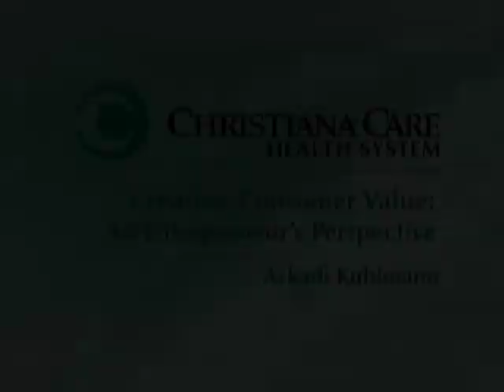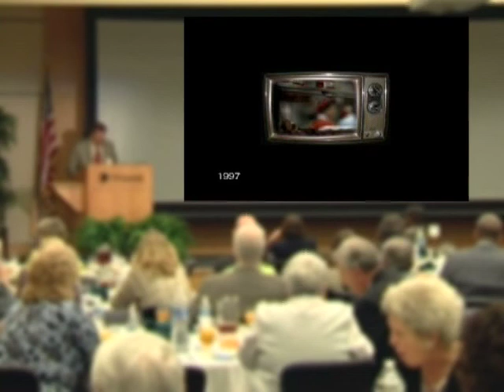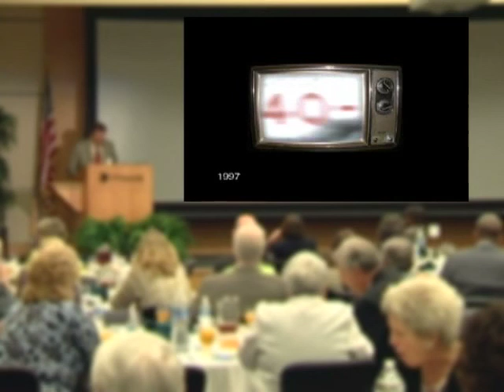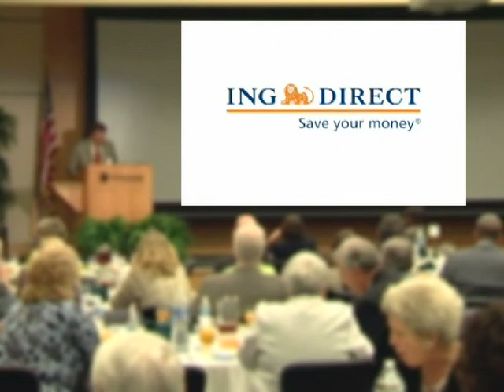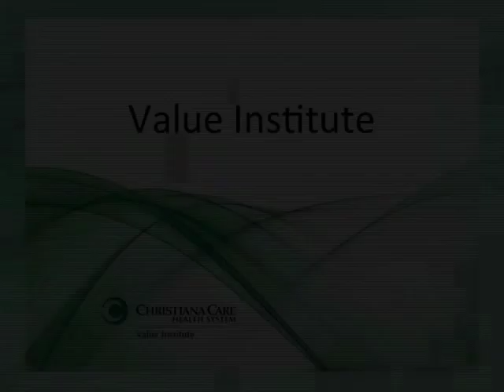Creating Consumer Value: An Entrepreneur's Perspective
Arkadi Kuhlmann, HBA, MBA, LLD, ING Direct USA's Founder, discusses how the health care industry can learn from innovation and business practices in other industries.  Mr. Kuhlmann spoke at the Christiana Care Value Institute's inaugural symposium, "Value: Medicine's New Frontier" held April 30.

More than 200 health care experts from top institutions joined the dialogue at the symposium and considered how returning to the basics of medicine — listening to the patient, better use of resources and a greater emphasis on safety — can transform patient care and deliver greater value for the neighbors we are privileged to serve.